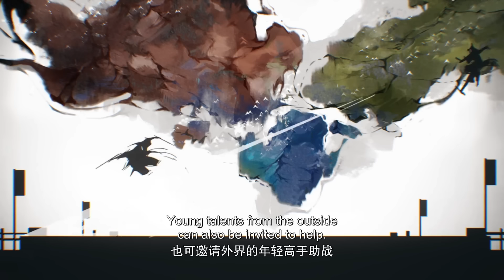葉辰參加比試奪冠，差點成姐姐上門女婿？！剛說完這輩子只愛師父，轉眼兩人卻錯過...| EP63 仙武傳 Legend of Xianwu TRAILER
葉辰參加比試奪冠，差點成姐姐上門女婿？！剛說完這輩子只愛師父，轉眼兩人卻錯過... 更多精彩，一起來看看吧！

更多精彩

合集看個爽！屠龍少年念冰的奇幻冒險！冰與火的傳説流傳在仰光大陸！| 冰火魔廚 EP53-70

葉辰擂臺比武齊陽師兄！吃了美女送的仙丹，淬煉肉體，實力大增！他能成功打敗對手嗎？